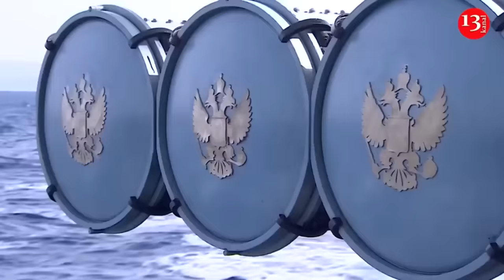Ukraine hits Russia’s Belgorod region with rocket-propelled grenade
The city of Shebekino in the Belgorod region of Russia came under fire. Local telegram channels reported on this. According to information, a fire broke out in a multi-storey building as a result of strikes by the Ukrainian army with a rocket-propelled grenade system. No casualties are reported.